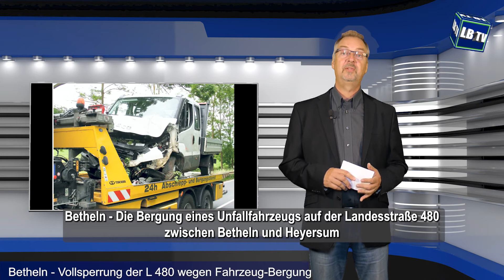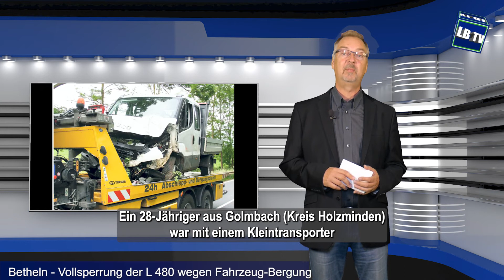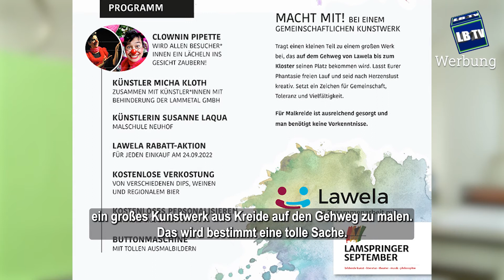Notaufnahme & Das innere Licht: Leinebergland in Schlagzeilen (325)| Leinebergland TV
++ Werbung ++  Wie arbeitet es sich in der Notaufnahme des Johanniter-Krankenhauses Gronau? Was leistet der Pflegedienst Sabine Paland aus Alfeld? Was verbirgt sich hinter dem "inneren Licht" von Micha Kloth? Antworten gibt es hier! Man sieht sich...

Wenn Ihr regelmäßige News der Region direkt bekommen wollt, lasst doch gerne ein "Abo" da! - Rechts auf dem roten Button! Links daneben ist eine Glocke, wenn Ihr diese Aktiviert bekommt Ihr automatisch eine Mitteilung!
Unterstützer/in werden bei Leinebergland TV